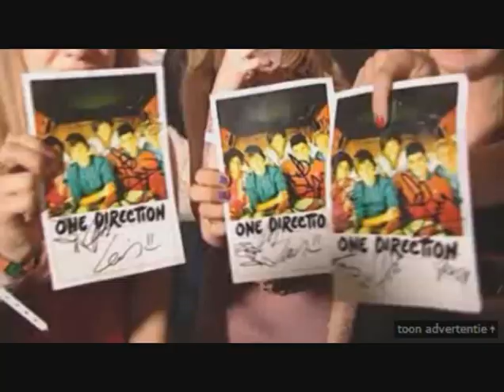5/10 Bring1DToMe - Dutch channel